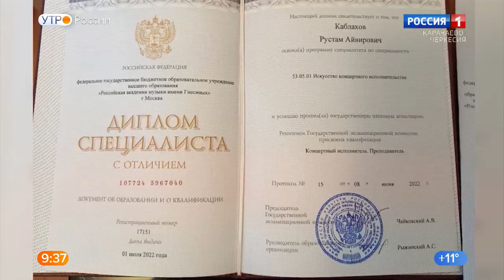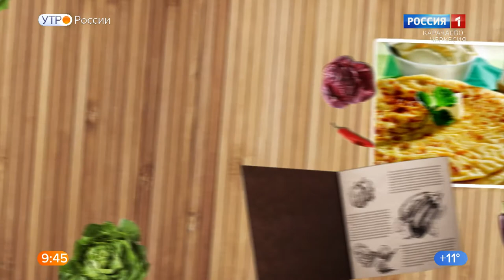"Утро России" (на абазинском языке) 13.10.2022